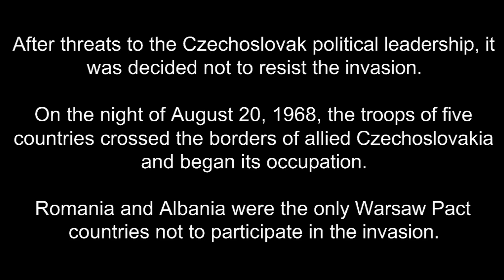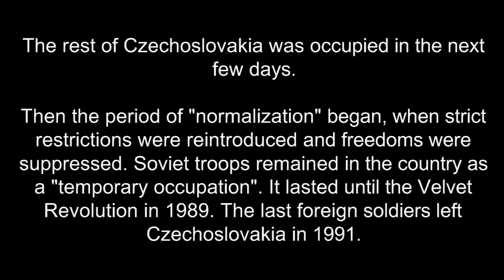Invasion of Czechoslovakia 1968, Every 15 Minutes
Take a look at another of the tragic events for Czechoslovakia. Invasion of Czechoslovakia 1968, every 15 minutes.

These are mainly the main columns of the invasive army. It is probable that many of the villages that the troops passed through are not shown on the map.

Daily press of cities and districts
Many other mentions on the internet

(And not just one map found on Reddit...)